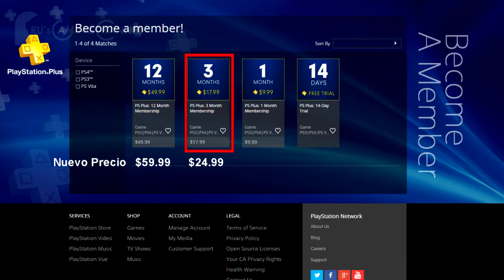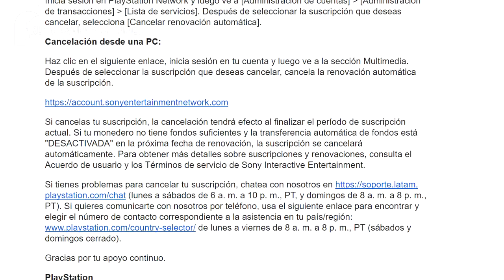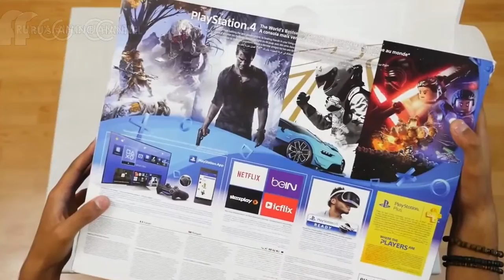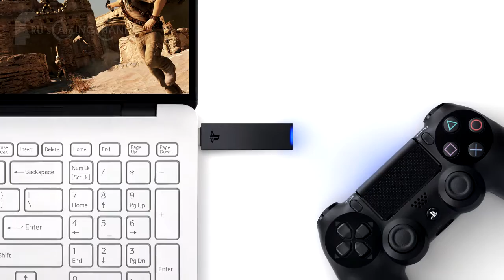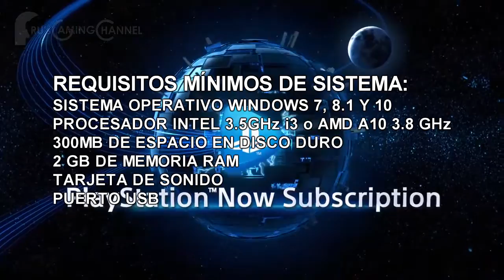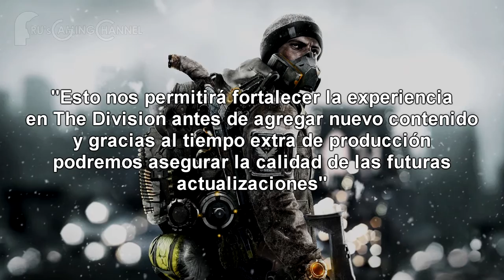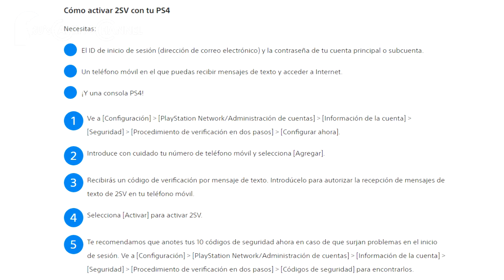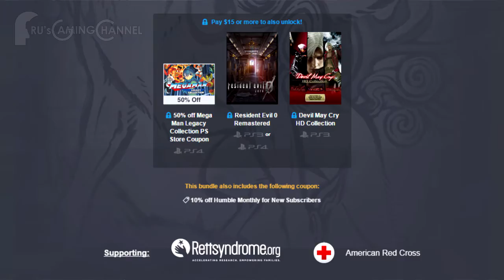Noticias PlayStation #44 - Aumenta el precio de PS+, filtran PS4 Slim, expansión para Dark Souls III